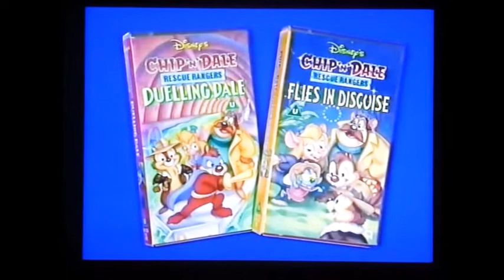The Chip & Dale Rescue Rangers Collection Trailer (VHS 1994 UK)